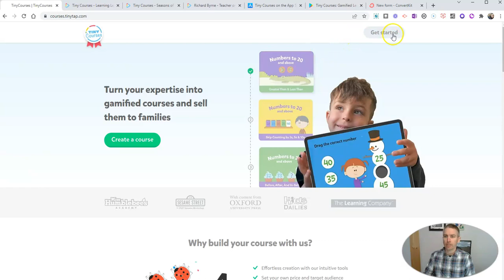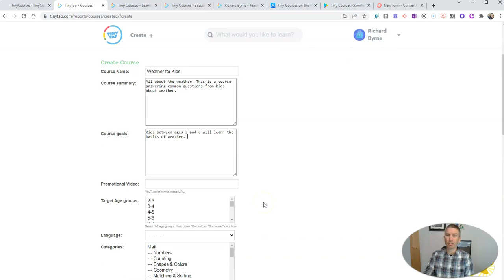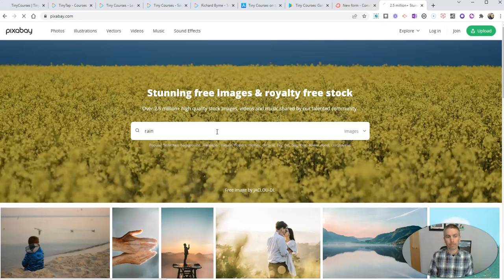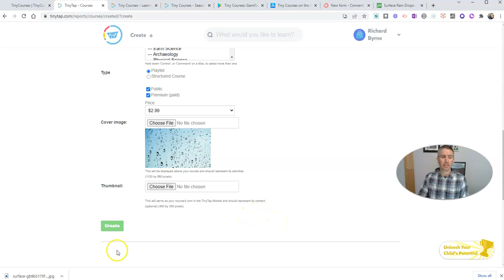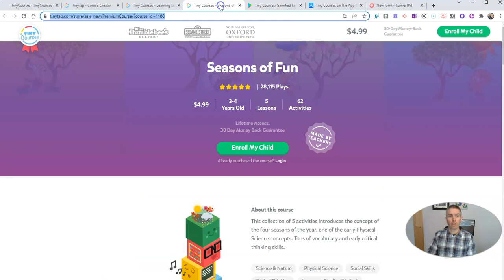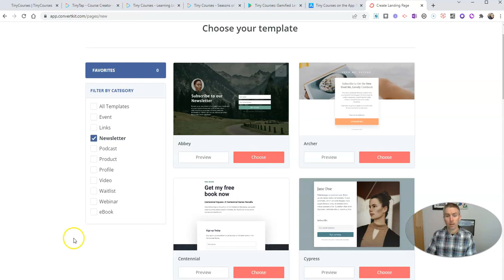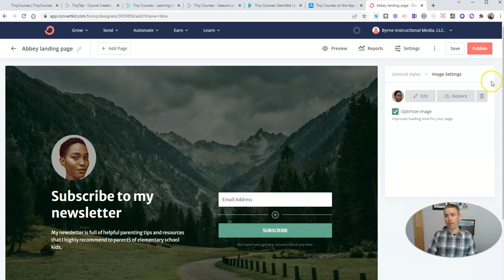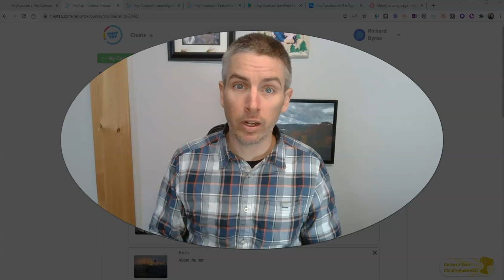How to Create and Sell Online Courses With TinyTap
TinyTap offers a great way for teachers to make a side income by creating and selling online courses. Watch this video to learn how to do it.